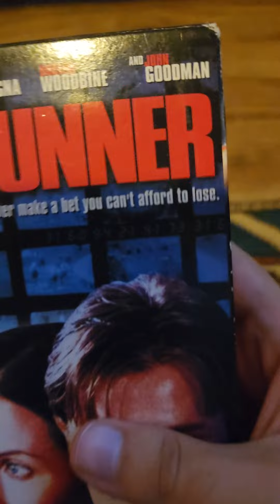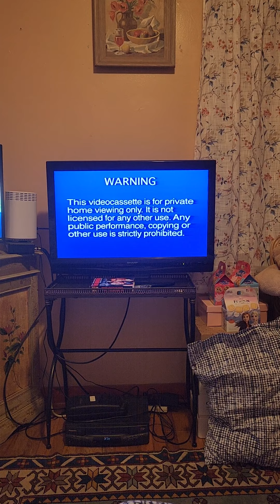Opening To The Runner 1999 VHS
Here is The Opening To The Runner 1999 VHS
1. Coming Soon At Blockbuster Bumper
2. Somegirl Trailer
3. The Nephew Trailer
4. Starstruck Trailer
5. And Now Our Feature Presentation Bumper
6. FBI Warning Screen
7. Warning Screen
8. Two Left Shoes Films Logo
9. Overseas Filmgroup Logo
10. Start Of the Film
1999 Overseas Filmgroup, and Aspect Ratio Films
1999 DEJ Productions